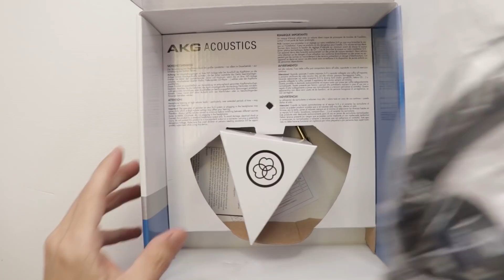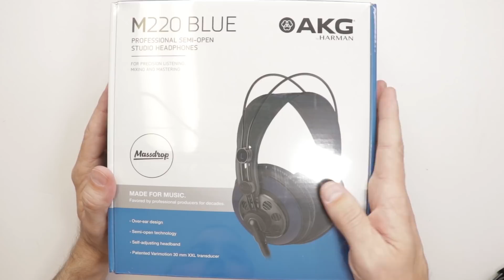Are AKG M220 Headphones Made Well? Complete Disassembly!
Are AKG M220Headphones Made Well? Massdrop sent me these headphones so I could take them apart and review them from the inside out! I show the teardown process as well as the build quality and material makeup of the AKG M220.

TronicsFix assumes no liability for property damage or injury incurred as a result of any of the information contained in this video. All material provided within this Youtube channel is for informational, educational, & entertainment purposes only. Some of these projects, materials, and techniques may not be appropriate for all ages or skill levels. No information contained in this video shall create any express or implied warranty or guarantee of any particular result.
TronicsFix does not make any claims of the safety of the projects, techniques, or resources listed on this channel and will not take responsibility of what you do with the information provided by this channel. Any injury, damage or loss that may result from improper use of these tools, equipment, or the information contained in this video is the sole responsibility of the user and not TronicsFix. Please do not attempt anything contained in this video unless you accept personal responsibility for the results, whether they are good or bad.

Regardless, I only recommend products or services I use personally and believe will add value to my readers. I am disclosing this in accordance with the Federal Trade Commission’s 16 CFR, Part 255: “Guides Concerning the Use of Endorsements and Testimonials in Advertising.”

The music used in this video does not require attribution.

About This Video: The AKG M220 Blue headphones from Massdrop are a popular upper end of budget headphone. I take them apart, show what they are made of and show how to take them apart if parts replacement is needed.